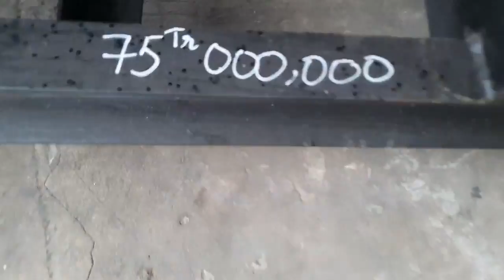test máy phát điện dầu yanmar TS230 _20kw Indonesia 0888812048